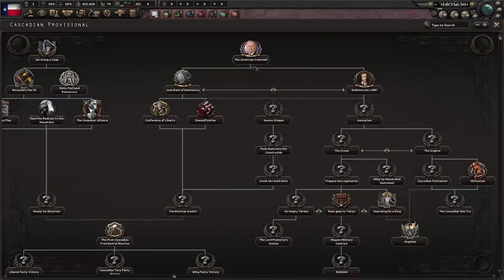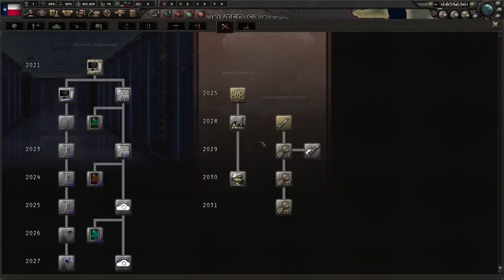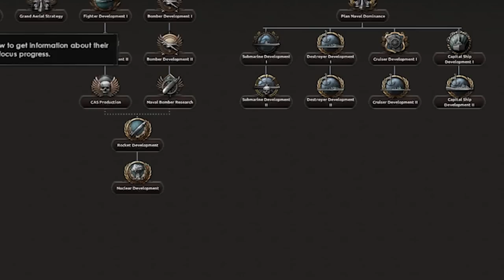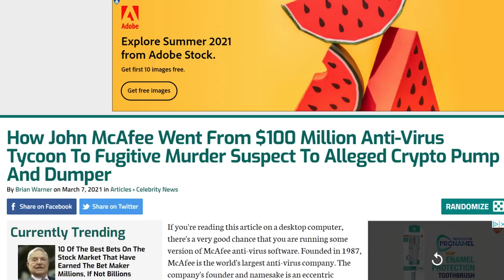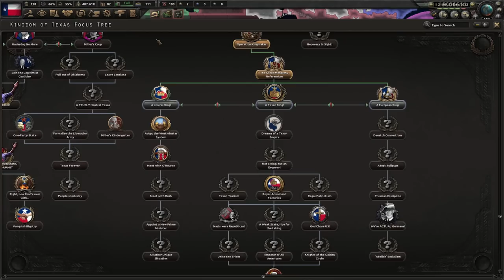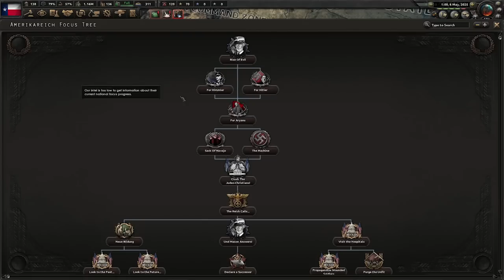Ted Cruz and the Kingdom of Texas (HOI4)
Today, Ted Cruz is crowned Edward I of the Imperial Kingdom of Texas.

Yeah...

The "Make America Again" mod isn't out yet but if you're interested you should join their server here:

0:00 Intro
0:11 Early Early Access
1:04 The Republic of Texas
2:51 Anprims, Tucker, and SPACE
4:25 Kind Ted
7:41 The American Empire
9:52 Outro